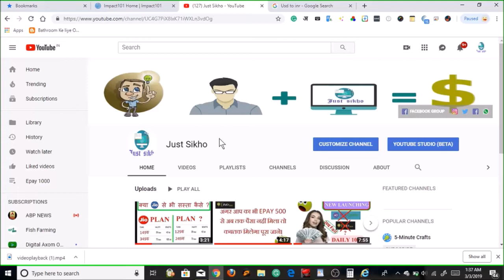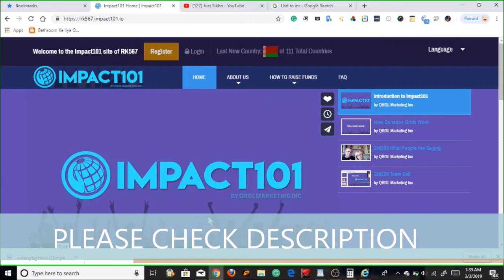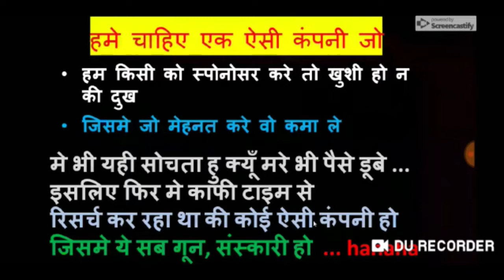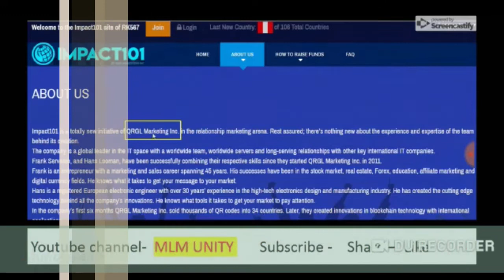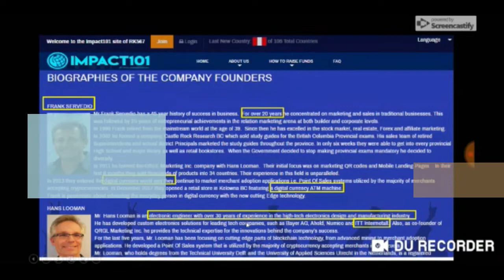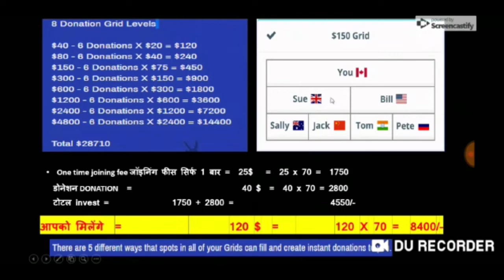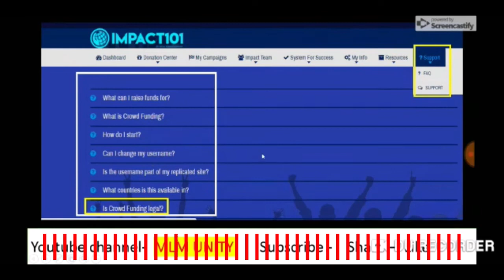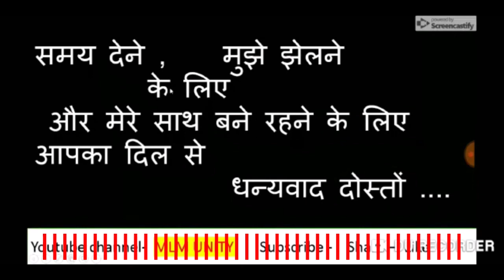New Launching || IMPACT101 || World’s Best Plan पैसा ही पैसा Part - 1